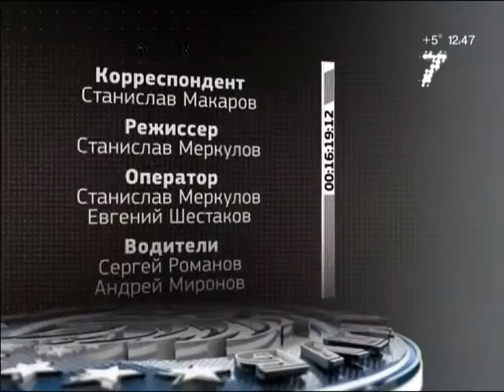Спортивный клуб, 16 апреля 2016 года